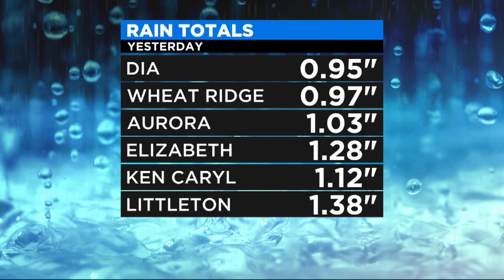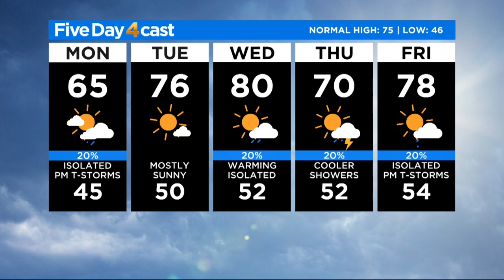A Few Thunderstorms From The Mountains To The Plains